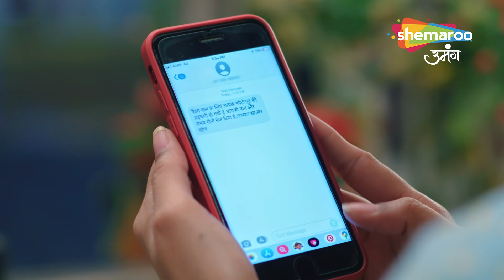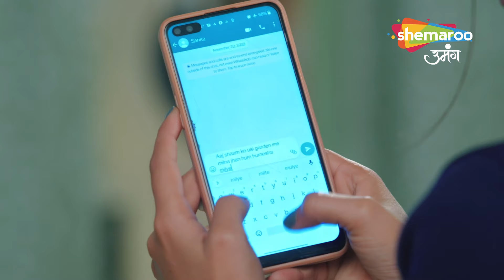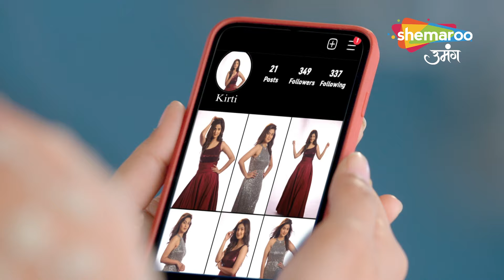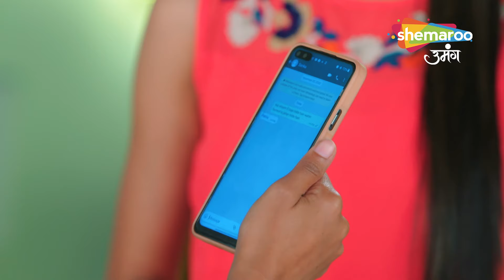Abhay Ki Badtameezi Phirse Shuru | Kismat Ki Lakiron Se | Compilation | Shemaroo Umang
o Watch Shemaroo Umang on the networks:
 DD Free Dish :15
 Tata Play : 184
 Airtel Digital TV: 133
 d2h: 172
 Dish TV: 142
 GTPL: 18
 DEN: 117
 Hathway: 19
 NXT Digital: 181
 SITI CABLE: 118
 FASTWAY: 25

 Tata Play : 184
 d2h: 172
 Dish TV: 142
 GTPL: 18
 DEN: 117
 Hathway: 19
 NXT Digital: 181
 SITI CABLE: 118
 FASTWAY: 25
 Digiana: 133

 Tata Play : 184
 d2h: 172
 Dish TV: 142
 GTPL: 18
 DEN: 117
 Hathway: 19
 NXT Digital: 181
 SITI CABLE: 118
 FASTWAY: 25
 Digiana: 133